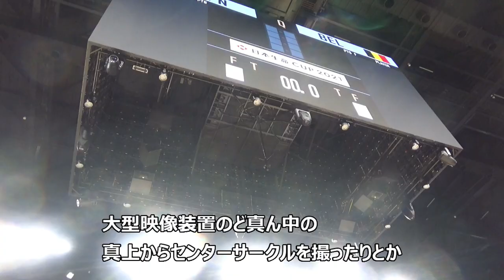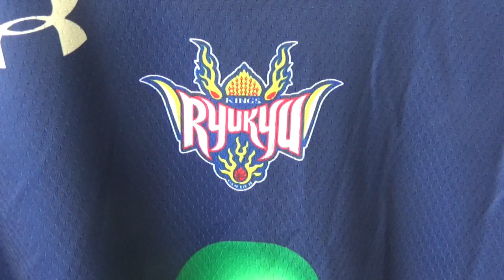Bリーグ琉球ゴールデンキングス夢のホームアリーナに潜入！その魅力をキングス木村達郎代表取締役社長が語ります。4回シリーズの第1回。最新スポーツビジネス考です。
2021年6月に沖縄市のゴザ運動公園にオープンした沖縄アリーナはBリーグ琉球ゴールデンキングスのホームアリーナです。最新鋭の仕組みやかゆいところに手が届く設備をご紹介。スポーツビジネスのトップを走る琉球ゴールデンキングス木村達郎代表取締役社長が語るアリーナの魅力。4回シリーズでお伝えする第1回です。

また第２回は木村達郎代表取締役社長がこのアリーナ建設にこぎつけるまでのキャリアを振り返りながら、すべてがこのアリーナに集約されている点をお伝えします。

取材2021年7月10日
取材カメラ：編集　宮嶋泰子
強力：琉球ゴールデンキングス代表取締役 木村達郎氏
　　　琉球ゴールデンキングス広報 大貫光さん